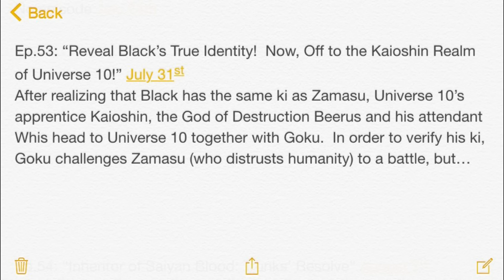Blacks Identity - Dragon Ball Super Episode 53 In-Depth Preview And Predictions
Dragon BAll Super Episode 53 is supposed to tell us who Black Goku REALLY is. Is it Zamasu? Here are my predictions for Dragon Ball Super Episode 53: Reveal Black’s True Identity! Now, Off to the Kaioshin Realm of Universe 10